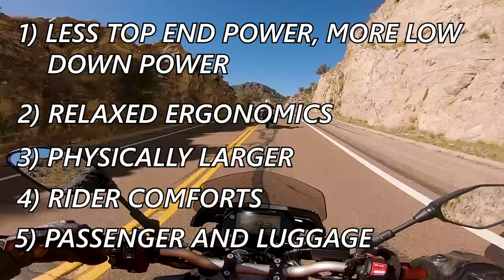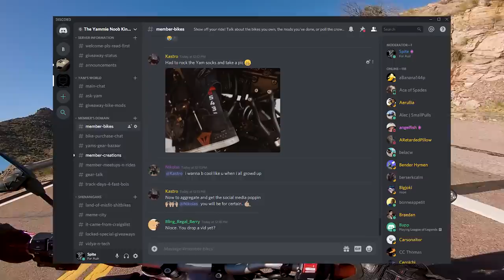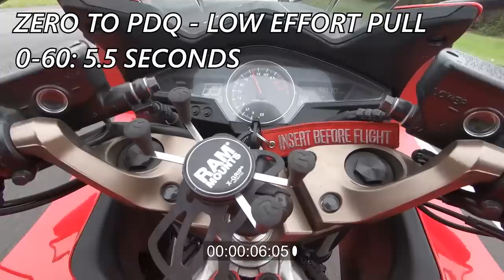Sport Touring Motorcycles are BETTER than Supersports! Here's Why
Support what we do and earn chances to win FREE Motorcycles!

Everybody knows a little something about sport touring, but most people think that it's not for them. Today Spite takes a deep dive on sport touring and why you should care about them.

Listen to our Motorcycle Podcast! Available wherever you find podcasts

What is this channel? The premiere source for beginner riders on YouTube. We take on everything from the best bikes you should buy all the way to praying to our lord and savior Rossi.

Because you want the highest quality motorcycling videos on YouTube delivered to your feed every week, three times per week.